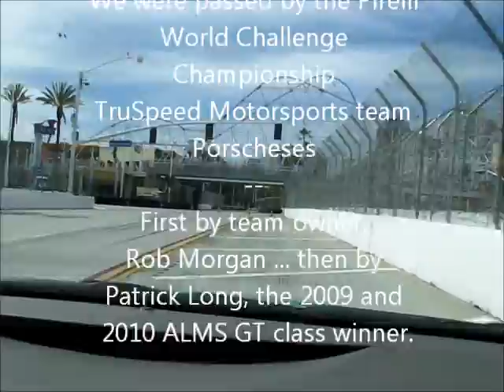2011 Long Beach Toyota Pro-Celebrity Race Media Day - Two Laps With TruSpeed Motorsports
Two laps around the Toyota Grand Prix of Long Beach curcuit in a Camary pace car driven by Rocky Moran Jr. during the Pro/Celebrity Media Day April 5,  2011
We were passed by the Pirelli World Challenge Championship TruSpeed Motorsports team Porscheses
First by team owner, Rob Morgan ... then by Patrick Long, the 2009 and 2010 ALMS GT class winner.
Driver: Rocky Moran Jr.
Ride-Along: Edmund Jenks

Published By: ... notes from The EDJE, LA Motor Culture Examiner, NowPublic.com, The Motorsports Report, WheelsTV, YardBarker.com,
SPEED, evo